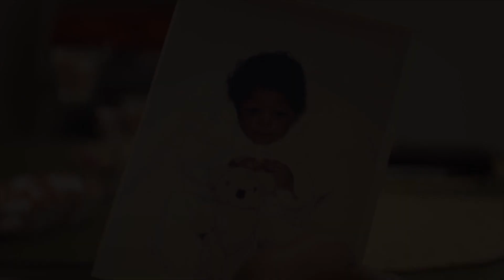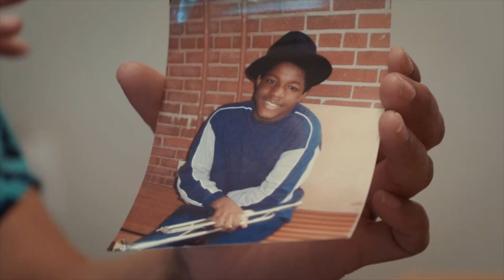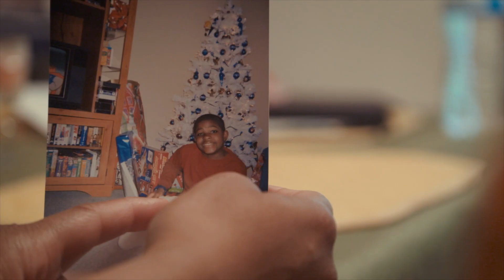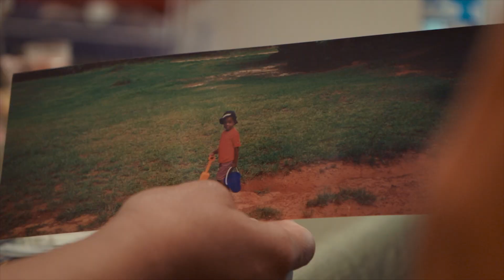YFM Episode 1 - Joshua Grant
From episode 1 of "Your Fantastic Mind" - Joshua Grant's mother knew there was something different about her son when he was just a baby. That something turned out to be a rare genetic disorder called tuberous sclerosis. It hasn't kept him from making music his whole life.